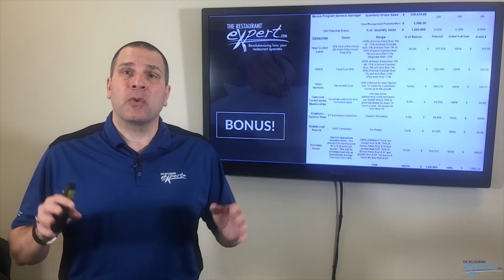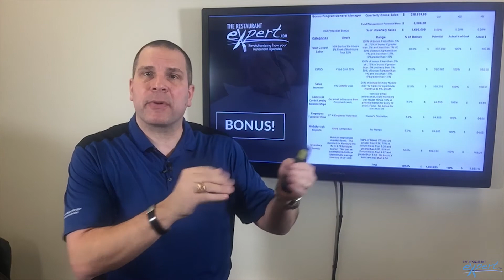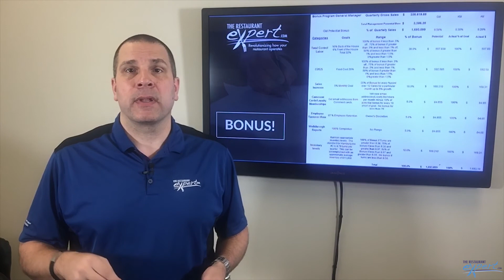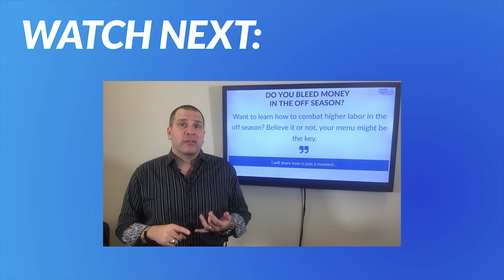Restaurant Management Tip - How to Set Up a Restaurant Management Bonus Program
Do your restaurant managers work for their bonus or do they act more like they're entitled to it? Need help with creating a management bonus program for your restaurant? Watch this video to learn how to do it right!

About David Scott Peters: a restaurant management expert and founder of TheRestaurantExpert.com. He offers independent restaurant owners restaurant management tips, coaching and a software that will revolutionize their business operations and their profits.

Restaurant Management Bonus Program

Do you hate that feeling that a bonus program is giving your managers extra money for doing their job? Do you instead want to give your managers a bonus for achieving measurable results that were part of ensuring the restaurant was successful and profitable?

Then this is the kind of restaurant management bonus program you want to learn more about.

These videos cover ways to take action in the restaurant today to be more efficient and profitable. Whether you’re looking for ways to cut and control food costs, trying to stabilize your labor costs, or you’re interested in building a management team that actually manages, these tips will help you.

David teaches real solutions to the biggest – and smallest – challenges in independent restaurants. Watch this video and then take action!

Video Notes on How to Set Up a Restaurant Management Bonus Program:

Structuring a bonus program in your independent restaurant is actually not that difficult. The bigger challenge is having the right systems in place to build it properly. Without the right systems, many management bonus programs are what I call management “entitlement” programs, where managers expect a bonus just for showing up.

First, the bonus shouldn't be a major part of your management team's compensation. If you don't have a budget in place, you can start by giving them a bonus based on the projects they get done that get you closer to getting systems in place .

Watch this video for a lesson in setting up your bonus program. David covers common pitfalls that hurt the business and only benefit the managers.

The major measurable component is your restaurant's prime cost. Make sure to review the other videos from David that cover the importance of budget, prime cost and recipe costing cards.

Examples of systems you have to have in place to set up an effective management bonus program:
Job Description
Budgets
Prime Cost Control Systems
Scoring Systems
MBOs
Timely Reporting

This video emphasizes the importance of systems and how they relate to rewarding your management team. You have to hold them accountable before you can reward them.

FACEBOOK FOLLOW!